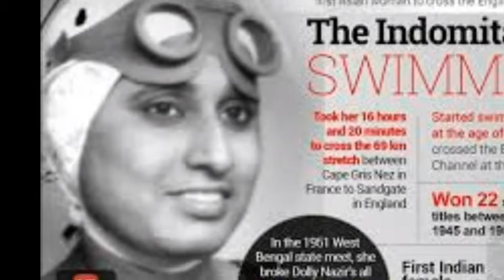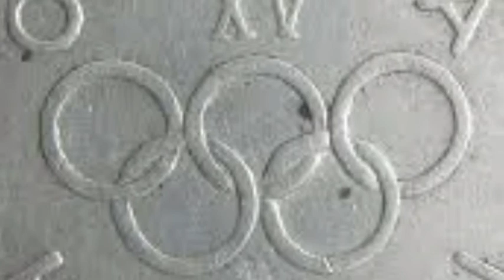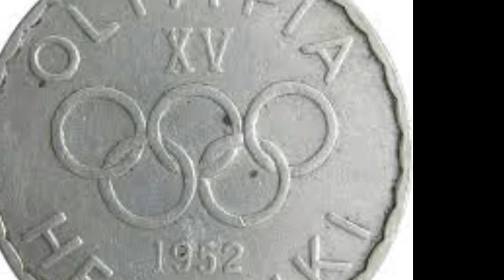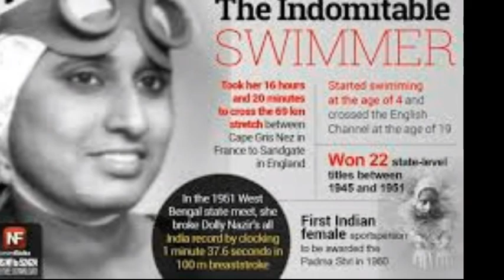Google Doodle | Arathi Saha | Explained | Tamil | Gokul Tales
This is a video about the first indian women swimmer arathi and her achievements. Lets share the video to nation lovers.